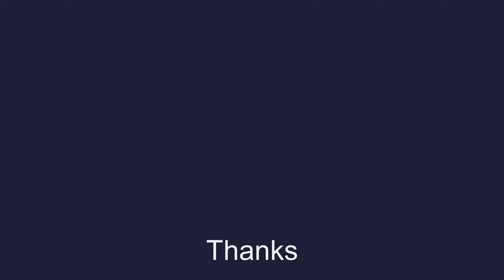Chasing Dust. KTM 1090 Adventure Dust.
As South East Queensland dries out, the dust begins to rise.